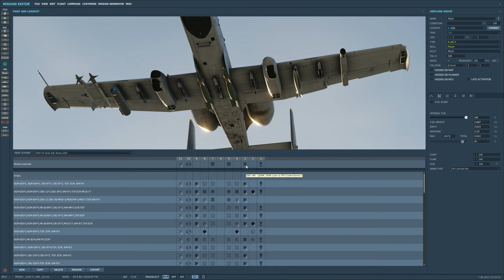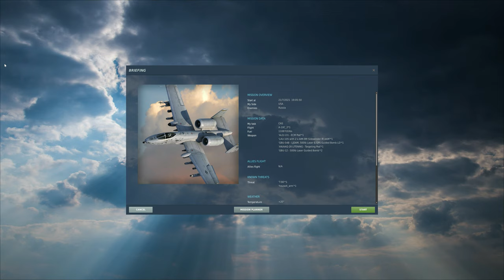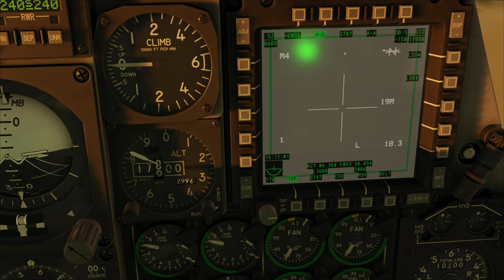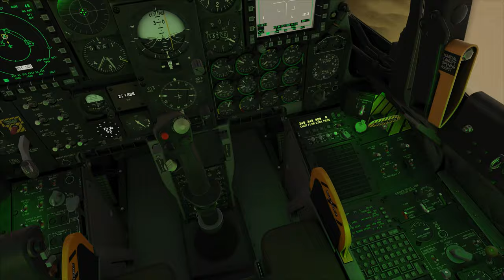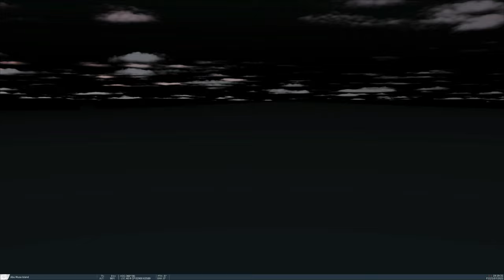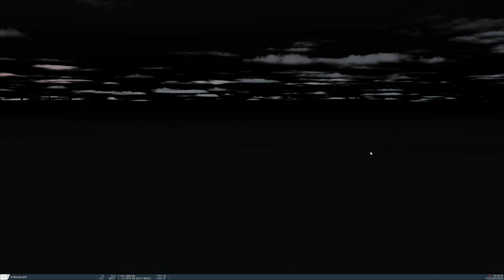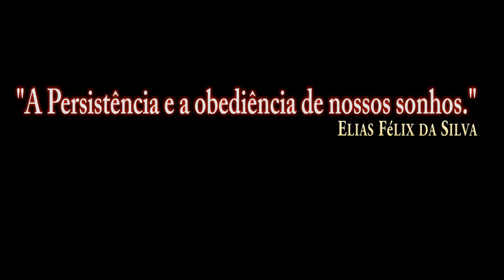DCS World:A-10CII TanKKiller_GBU-54.b GPS_JTAC/PT-BR_VÍDEO 1645